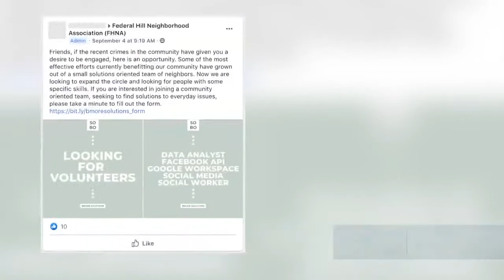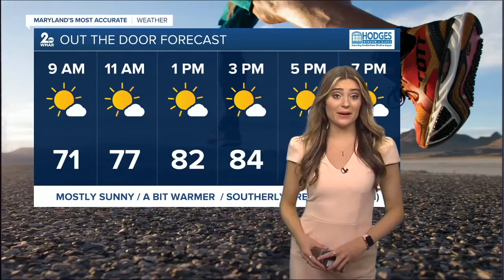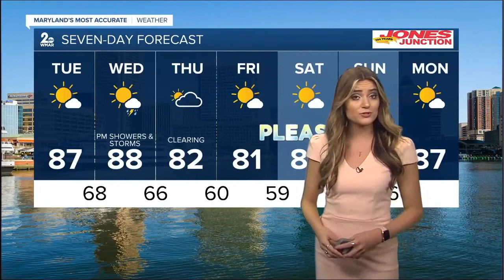WMAR 2 News Latest Headlines | September 7, 7am